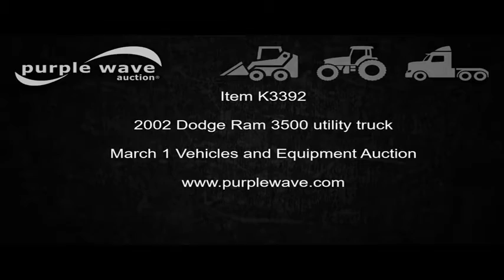2002 Dodge Ram 3500 utility truck for sale | no-reserve Internet auction March 1, 2017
2002 Dodge Ram 3500 utility truck
142,493 miles on odometer
5.9L L6 OHV 24V turbo diesel engine
Automatic transmission
AC and heat
AM/FM/CD/cassette
Suspension seat
Trailer brake controller
Knapheide utility bed
107"L
Shelving
Utility rack
Trailer wiring
139" wheelbase
Spring suspension
Hydraulic brakes
LT235/85R16 tires
GVWR 10,500 lbs
Missouri title
3B6MC36622M306093
It's located in Sikeston, MO, and we're selling it to the highest bidder regardless of price.